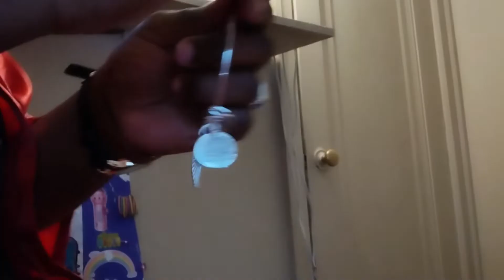PSA NEGATIVE COMMENTS| RED FRIDAY| TIK TOK| JOURNALING| NOVEMBER 25TH| 12AM- 11:59 PM| MELANINDIOR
𝑪𝑼𝑺𝑻𝑶𝑴𝑬𝑹 𝑺𝑬𝑹𝑽𝑰𝑪𝑬 𝑬𝑴𝑨𝑰𝑳 𝑭𝑶𝑹 𝑶𝑹𝑫𝑬𝑹𝑺 𝑶𝑵𝑳𝒀!

𝑭𝒐𝒍𝒍𝒐𝒘 𝒐𝒖𝒓 𝒃𝒖𝒔𝒊𝒏𝒆𝒔𝒔 𝒐𝒏 𝑰𝒏𝒔𝒕𝒂𝒈𝒓𝒂𝒎:
𝒉𝒕𝒕𝒑𝒔://𝒘𝒘𝒘.𝒊𝒏𝒔𝒕𝒂𝒈𝒓𝒂𝒎.𝒄𝒐𝒎/𝒎𝒆𝒍𝒂𝒏𝒊𝒏𝒅𝒊𝒐𝒓𝒍𝒍𝒄/

𝑩𝒖𝒔𝒊𝒏𝒆𝒔𝒔 𝑭𝒂𝒄𝒆𝒃𝒐𝒐𝒌:
𝒉𝒕𝒕𝒑𝒔://𝒘𝒘𝒘.𝒇𝒂𝒄𝒆𝒃𝒐𝒐𝒌.𝒄𝒐𝒎/𝑱𝒆𝒕𝒊𝒄𝒆93/

𝑯𝒐𝒘 𝒕𝒐 𝒔𝒕𝒂𝒓𝒕 𝒎𝒚 𝒍𝒂𝒔𝒉 𝒃𝒖𝒔𝒊𝒏𝒆𝒔𝒔? 𝑩𝒓𝒂𝒏𝒅𝒊𝒏𝒈 𝒊𝒏 𝒂 𝑩𝒐𝒙?
𝒉𝒕𝒕𝒑𝒔://𝒘𝒘𝒘.𝒎𝒆𝒍𝒂𝒏𝒊𝒏𝒅𝒊𝒐𝒓.𝒄𝒐𝒎/𝒑𝒓𝒐𝒅𝒖𝒄𝒕/𝒍𝒂𝒔𝒉-𝒎𝒆-𝒐𝒖𝒕-𝒔𝒊𝒔
 Q & A

𝑯𝒐𝒘 𝒕𝒐 𝒔𝒕𝒂𝒓𝒕 𝒂 𝒍𝒊𝒑 𝒈𝒍𝒐𝒔𝒔 𝒍𝒊𝒏𝒆? 𝑷𝒓𝒆𝒇𝒊𝒍𝒍𝒆𝒅 𝒍𝒊𝒑 𝒈𝒍𝒐𝒔𝒔 𝒕𝒖𝒃𝒆𝒔?
𝒉𝒕𝒕𝒑𝒔://𝒘𝒘𝒘.𝒎𝒆𝒍𝒂𝒏𝒊𝒏𝒅𝒊𝒐𝒓.𝒄𝒐𝒎/𝒑𝒓𝒐𝒅𝒖𝒄𝒕/𝒇𝒓𝒆𝒆-𝒔𝒕𝒚𝒍𝒆-𝒎𝒚-𝒍𝒊𝒑-𝒈𝒍𝒐𝒔𝒔-𝒘𝒉𝒐𝒍𝒆𝒔𝒂𝒍𝒆